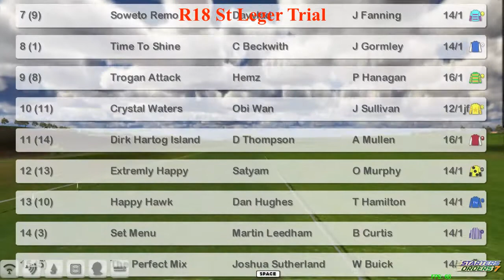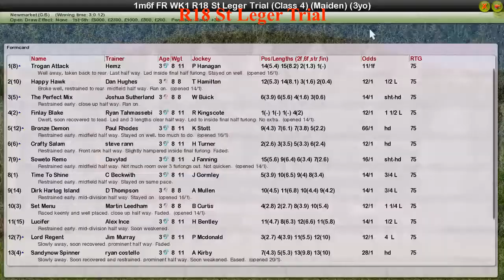FR WK1 R18 St Leger Trial